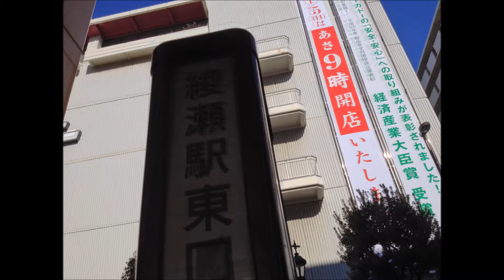西新井大師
はるかぜ1号にのって西新井大師にいってみた